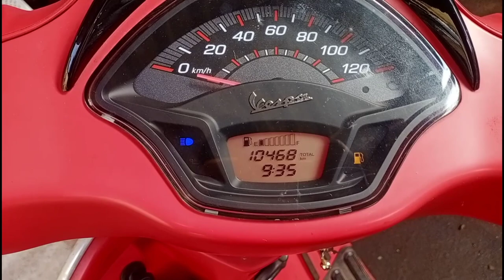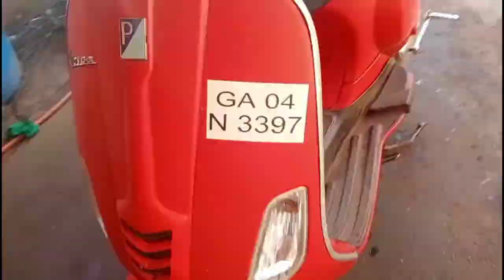Vespa SXL oil change & Servicing